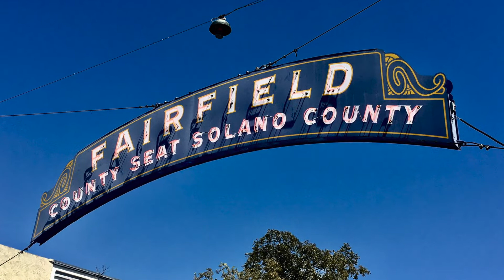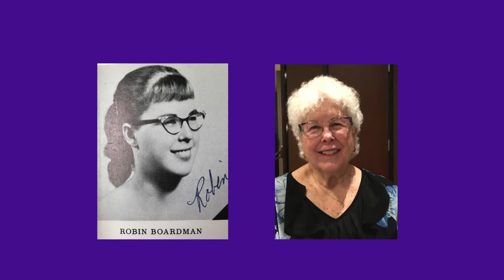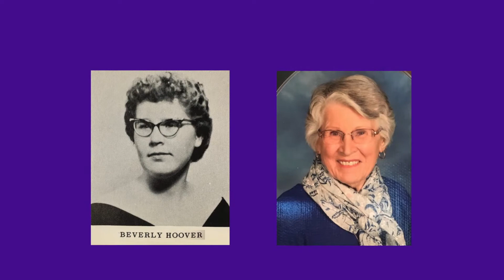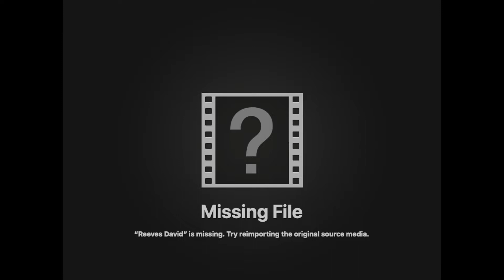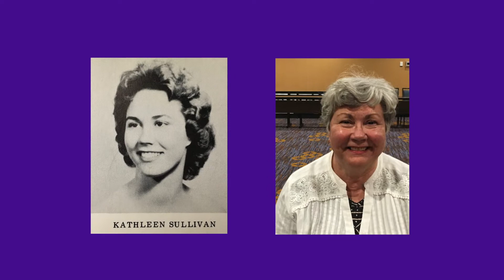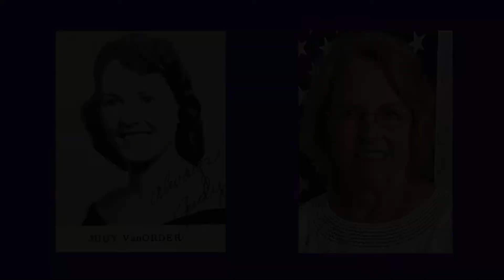Armijo Sixty Years of Change for the Class of 1959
On October 5, 2019, the Armijo High School Class of 1959 will celebrate its 60th reunion. In anticipation of the event, I am posting a short video that features approximately fifty of our classmates with both their 1959 yearbook picture and one of recent vintage. Send me a recent picture of you so we can add you to the honor list of survivors.